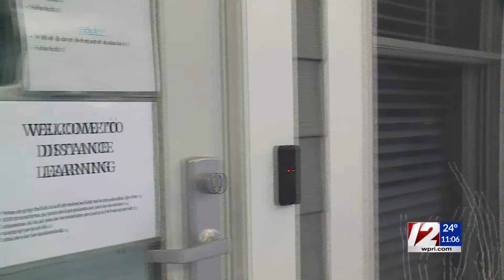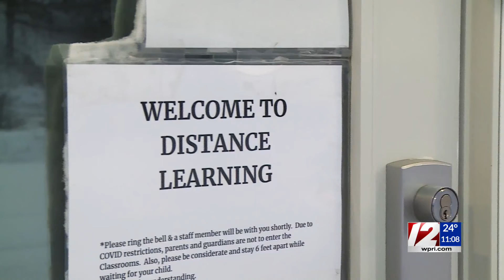Learning centers see uptick in enrollment as more schools go virtual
With more schools in Rhode Island making the switch to distance learning for the remainder of the year, learning centers statewide have seen an enrollment increase.